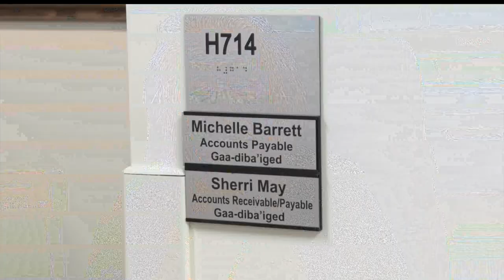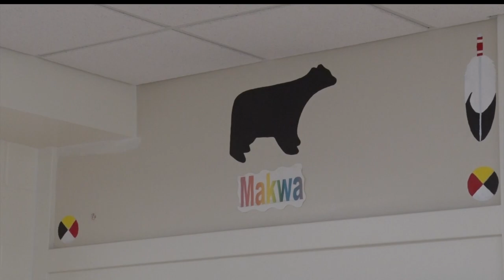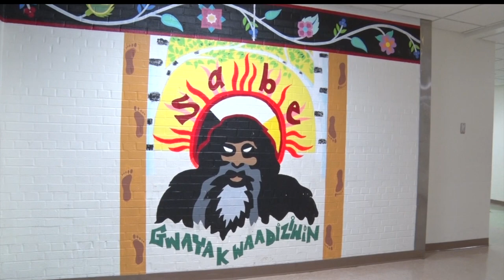Golden Apple: Red Lake SD Aims To Have All Graduates Speak Conversational Ojibwe